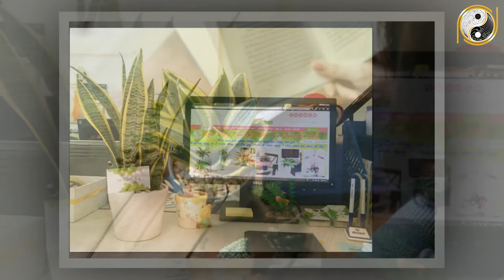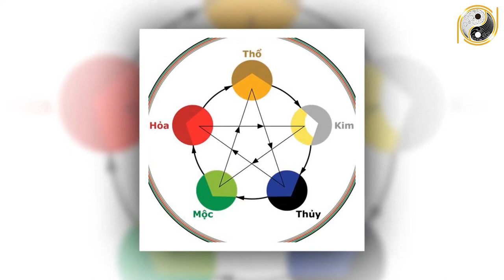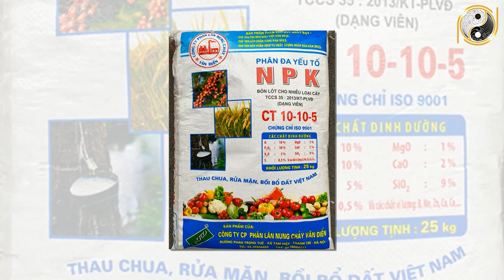Đúng Mùng 1 Tết Đặt CÂY LƯỠI HỔ Sẽ Hút Tiền Ầm Ầm, Giàu Sang Bủa Vây Nếu Rơi Vào Tay Con Giáp Này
01. Linh phù giải hạn
02. Hồ lô hóa giải Ngũ Hoàng
03. Mai Hoa Phú Quý
04. Gương bát quái tinh cầu
05. Kim bài thái tuế 2023
06. Vòng tam hợp Dần Ngọ Tuất
07. Vòng tam hợp Thân Tý Thìn
08. Vòng tam hợp Hợi Mão Mùi
09. Vòng Tam Hợp Tỵ Dậu Sửu
10. Bát bảo tâm kinh
11. Minh Quang pháp bảo cầu
12. Minh Quang pháp bảo lục giác
13. Tỳ Hưu Lộc Tài (Đồng)
14. Tỳ Hưu Khai Vận ( Bạch Ngọc)
15. Bách Niên Tụ Tài ( tụ tài lộc)
16. Song long ngọc ấn ( ấn thăng quan)
17. Kim bài ngũ Lộ Thần Tài
18. Hồ lô bình an ( treo xe)
19. Móc khóa văn xương
20. Ống bút văn xương gỗ đào
21. Bút văn xương gỗ đào
22. Bút văn xương gỗ đào nhỏ
23. Hoa mai kim tiền ( mạ vàng )
24. Các vật phẩm phong thủy khác Đúng Mùng 1 Tết Đặt CÂY LƯỠI HỔ Sẽ Hút Tiền Ầm Ầm, Giàu Sang Bủa Vây Nếu Rơi Vào Tay Con Giáp Này